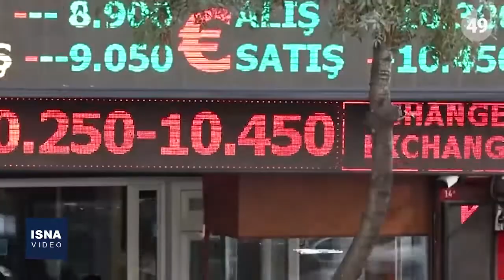تداوم سقوط لیر ترکیه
در پی تصمیم بانک مرکزی ترکیه برای کاهش دوبارۀ نرخ بهره بازار مالی، ارزش لیر - واحد پول این کشور - بار دیگر سقوط کرد. ارزش لیر ترکیه از ابتدای سال جاری میلادی ۲۳ درصد کاهش یافته است و دیروز (جمعه) یک دلار آمریکا با ۹.۶۵۸ لیر و هر یورو با ۱۱.۲۴۲ لیر مبادله شد. کارشناسان مالی معتقدند بانک مرکزی ترکیه باید برای مقابله با ضعیف شدن واحد پولی و مقابله با تورم، نرخ بهره بازار مالی را افزایش می‌داد.